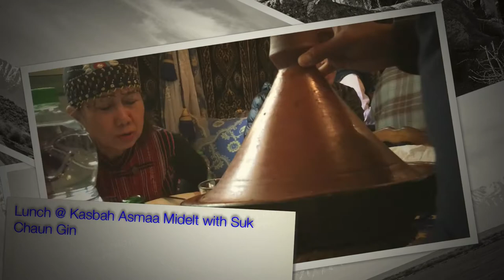Summer @ Morocco Episode IV : from Fes to Merzouga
ความเดิมตอนที่แล้ว ก้อตอนที่ไปขี่อูฐไงครับ
ถูกใจกันใหญ่ สอบถามกันมาเยอะครับว่า น่าไปไหม ?
โมรอคโค
ถ้ามีโอกาสต้องไปครับ
เพราะอาหารถึงจะจำเจจนจำได้
แต่ดีต่อร่ายกายนะครับ ยืนยันครับ
คนไทยติดกับรสชาติมากไปครับ
แบบว่าถ้าท่านไปประเทศโมรอคโคได้ทริปนึงรับรองได้ครับว่าท่านอยู่ที่ไหนในโลกนี้ได้อย่างสบายๆ แน่นอนครับ
อีกเรื่องก้อนั่งรถดูยาวนานจังนะเป็นไงบ้าง
ง่ายๆ ครับ วันที่ ๒๗ มีนาคม ๒๕๖๐ นั่งรถเกือบจะทั้งวันหละครับ
ได้ลงมาดูสิงโตตัวสุดท้าย ได้ลงมารับทานอาหารกลางวัน จากนั้นก็เปลี่ยนรถเพื่อไปขึ้นรถขับเคลื่อนสี่ล้อเพื่อไปขี่อูฐที่ทะเลทรายซาฮาร่าไงครับ
เป็นไงรึครับ ?
เชิญคลิกเข้าไปชมได้เลยครับ

เม้าส์โดยอีตาศุกร์ชวนกิน
ภาพนิ่ง/วีดีทัศน์ โดย นายคุณากร เมฆใจดี คุณวี เชพจ๊อด และคุณต่อ
บันทึกในระบบ HD ด้วยกล้องโซนี่ อัลฟ่า ๗ Mark II ไอโฟน ๖ เอส พลัส
ด้วยโปรแกรม PHOTOS ใน iMac R5K2T